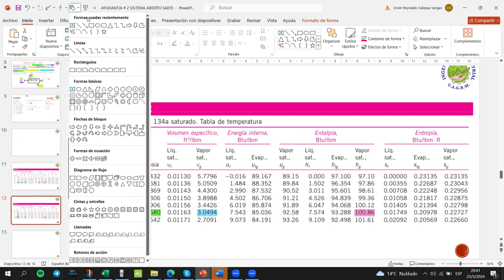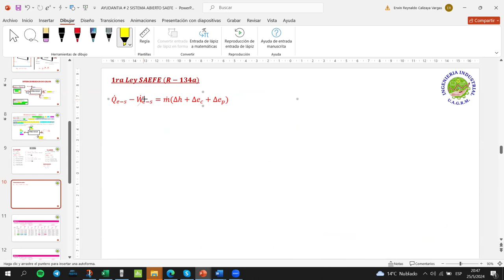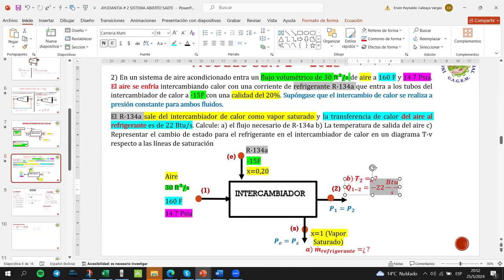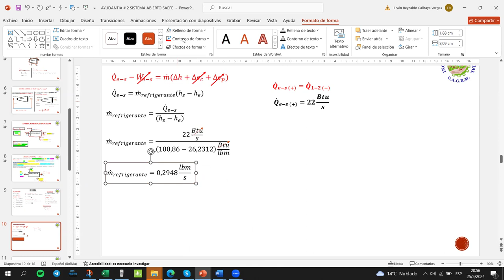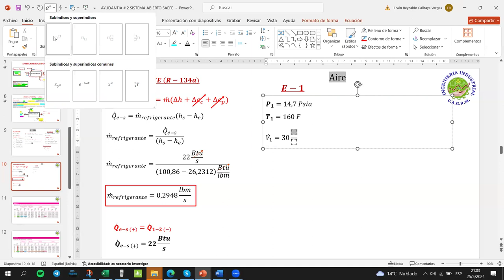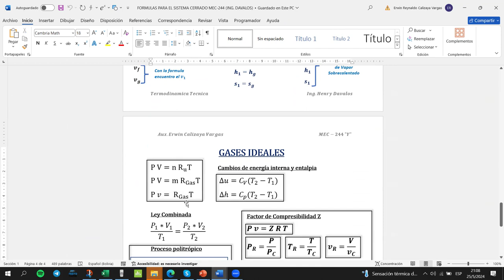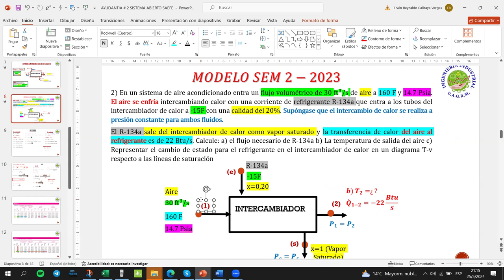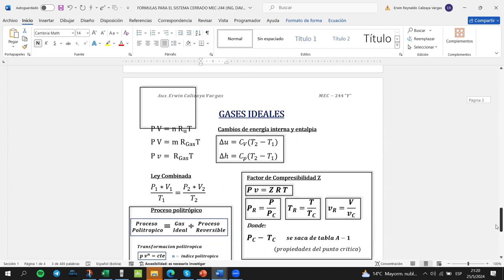Intercambiador de calor MEC-244 Y parte 2